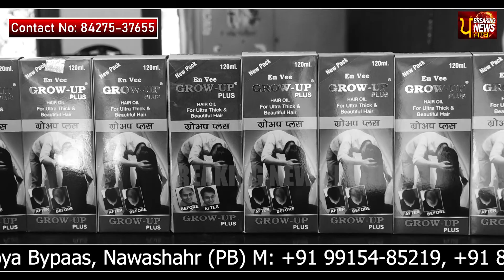ਵਾਲਾਂ ਨਾਲ ਜੁੜੀ ਹਰ ਸੱਮਸਿਆ ਹੋ ਜਾਵੇਗੀ ਦੂਰ, ਇਹ ਤੇਲ ਹੈ ਜਾਦੂਈ